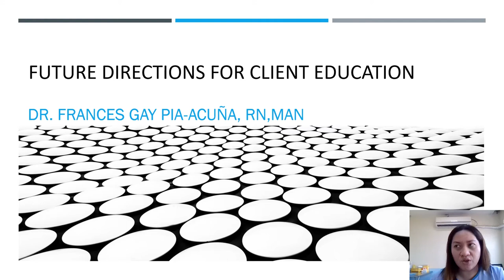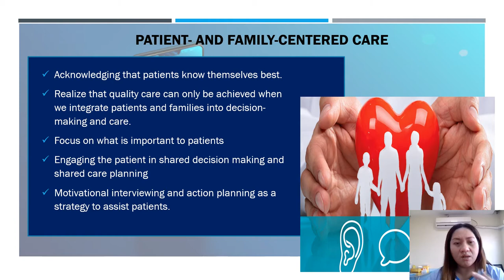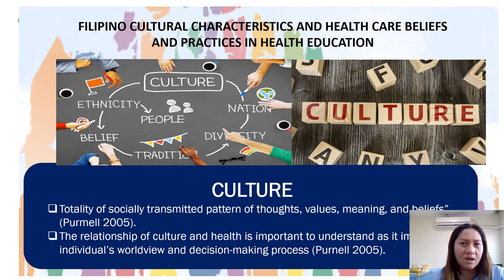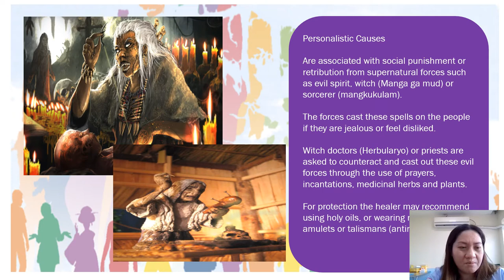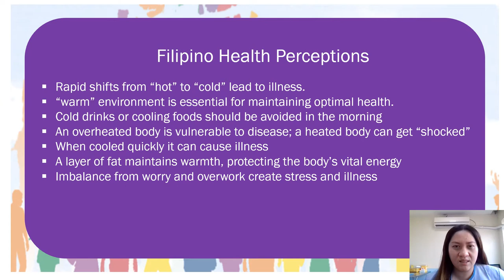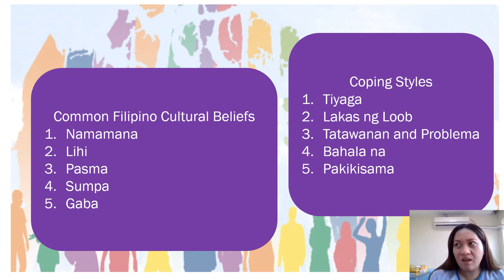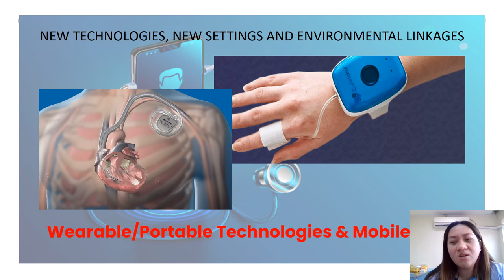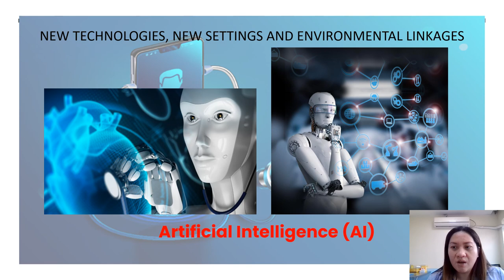Future Directions for Client Education Video